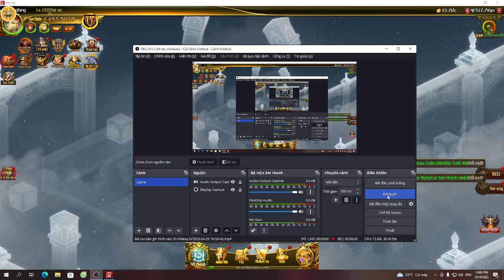The Echoes of My Heart's Silent Cries for Help and Support (7)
Quangtinh Thich